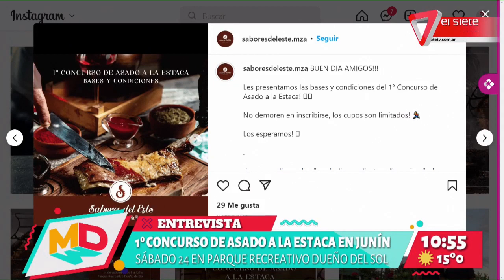Primer concurso de asado a la estaca en Junín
Nuestros invitados Diego González y Marcelo Ronchetti nos cuentan todo acerca del primer concurso de costillares a la estaca, el cual tendrá lugar el día 24 de septiembre en el parque Dueño del Sol en el departamento mendocino de Junín.